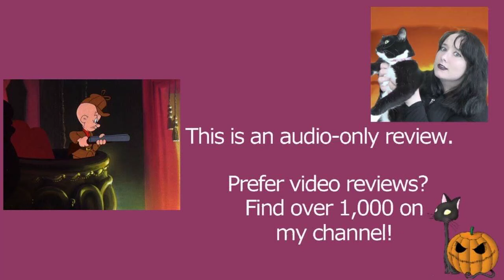Stage Door Cartoon 1944 Merrie Melodies Bugs Bunny and Elmer Fudd Cartoon Short Film | Review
MY BOOKS What's your review of the 1944 Warner Bros Merrie Melodies animated cartoon short film Stage Door Cartoon? It's directed by Friz Freleng, and stars Mel Blanc as Bugs Bunny and Arthur Q. Bryan as Elmer Fudd. [OPEN FOR LINKS AND FACTS!] StageDoorCartoon BugsBunny ElmerFudd Do you want to watch Stage Door Cartoon? Did you enjoy the full movie or just parts of it? Scroll down for more information!

Amy McLean

About Stage Door Cartoon 1944

Wondering where to watch the film? Most of the films and TV shows I review can be found on Amazon Prime, Netflix, DVD, or blu-ray.

Cast and Characters:
Mel Blanc as Bugs Bunny
Arthur Q. Bryan as Elmer Fudd

Animation by Jack Bradbury
Production company: Warner Bros. Cartoons